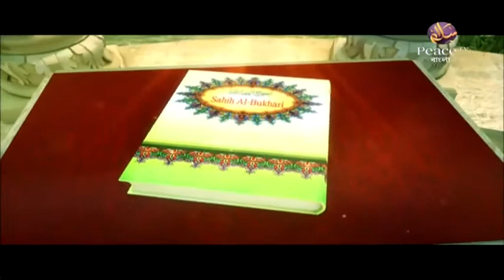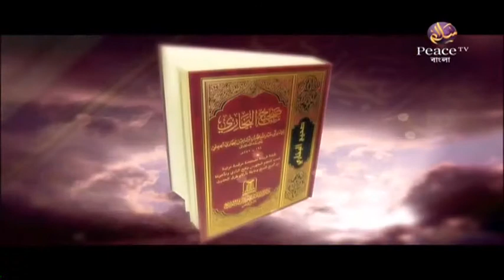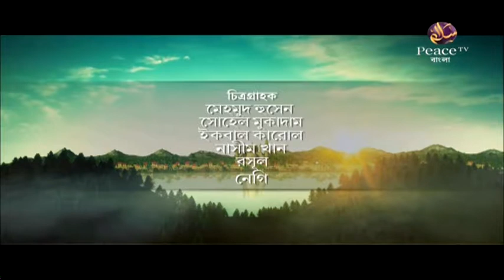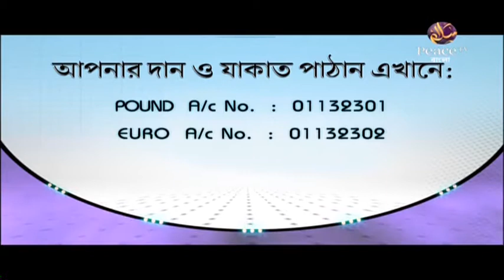৪৩. হাদীসের ইতিহাস। হাদীসের ইতিবৃত্ত ও বিশ্বময় তার ক্রমবিকাশ। গ্রুপ আলোচনা। পিস টিভি বাংলা